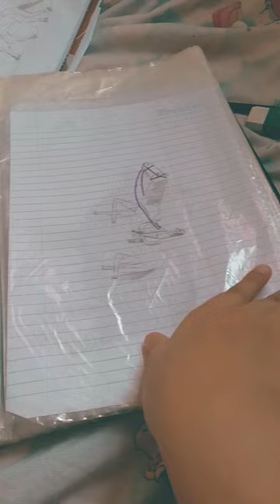29 de março de 2024